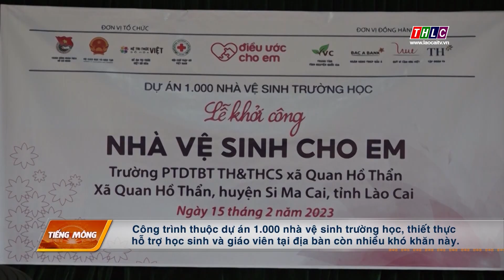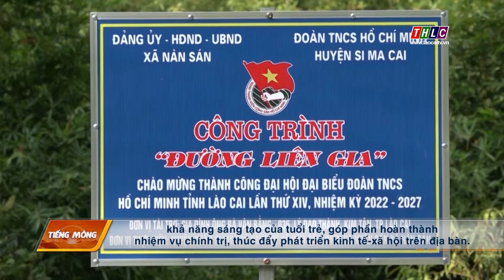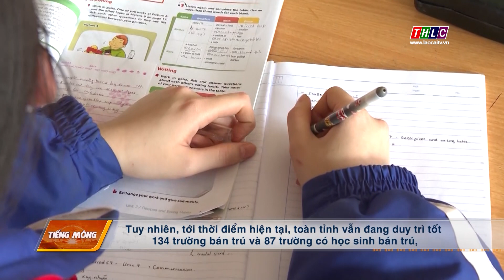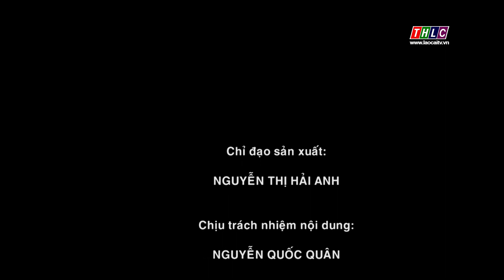Thời sự tiếng Mông (23/2/2023) | THLC